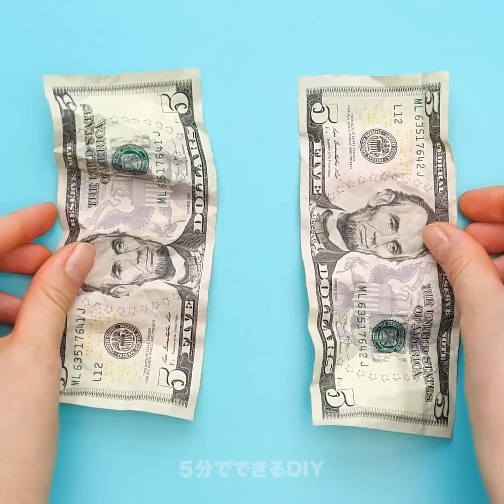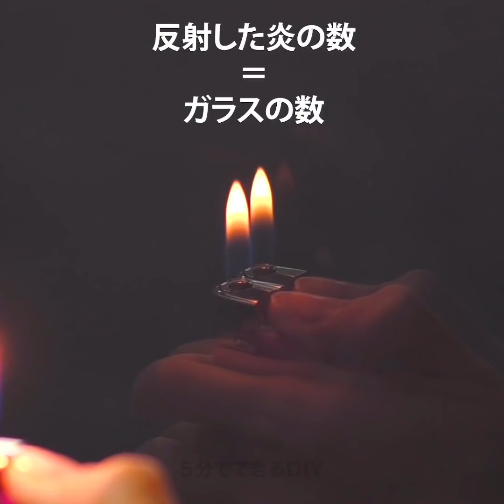靴下が脱げてしまうほど驚いてしまう食品考案 29選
驚きの奇なる事実

今まで”そのもの”がどのように作られてできたのか考えたことはありますか？この"他のもの"はどのように機能しているのでしょうか？そして、"最後のもの"はどのように完成するのでしょうか？さて、皆さん、本日、私たちはあなたの知らなかった日常の課題を沢山まとめた素晴らしい動画をご用意しました。きっと驚きます！それでは、一緒にその過程に飛び込んでみましょう。

ジャガイモの皮むき器に常に問題がある場合は、適切な皮むき器を使用していない可能性があります。ジャガイモ専用の皮むき機があることをご存知ですか？私たちがオススメの機器を紹介しますよ。古いさびた爪を新しく塗ったばかりのように見せる最良の方法は、酢を使用することです。凄くないですか？動画を見て、その方法を完璧に学んでしまいましょう！

他にもきっと驚いてしまうような事実を沢山ご用意しました。最後まで動画をご覧ください。携帯電話のカメラにカラーフィルターを適用したり、ボックスカッターを簡単に削る方法など、他のクールなハックもお見逃しなく。

タイムスタンプ：

0:56 –ジャガイモに最適なピーラー
2:20 –さびた爪の手入れ
4:55 –箱のカッターハック
7:28 –カメラ用のカラーフィルター
7:55 –風船と机を使った実験